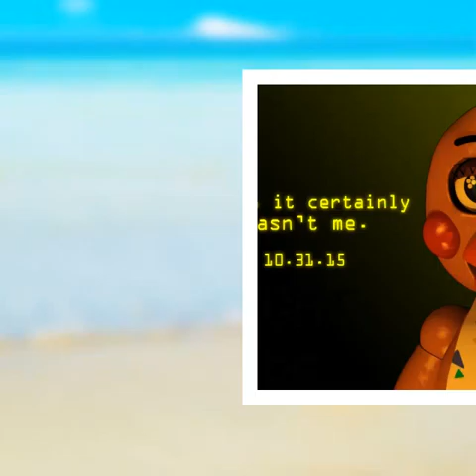stuff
Video Editor